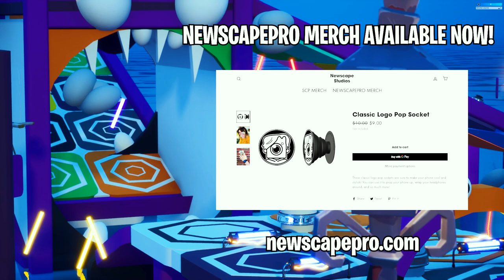SHADOW MIDAS & JULES vs. SHADOW KIT & MEOWSCLES! (Fortnite Family Feud)